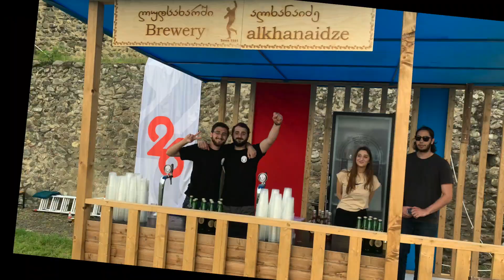Independence Day Telavi Georgia - 2023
26th May 2023 - Independence Day in the beautiful city of Telavi in Kakheti Georgia.